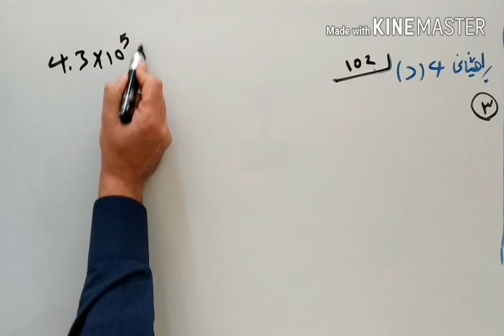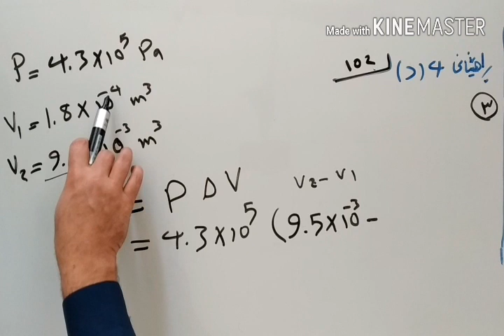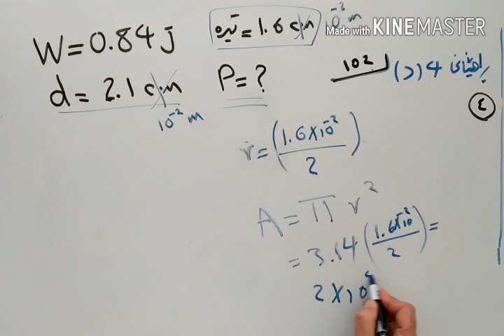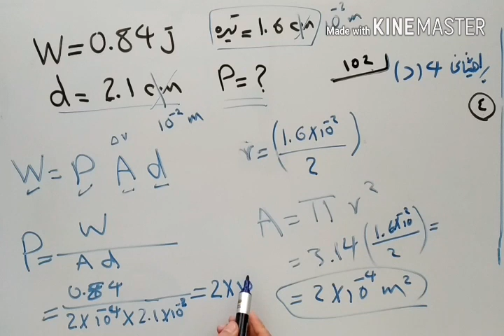فیزیای پۆلی دەییەمی زانستی ڕاهێنانی 4 د لاپەڕە 102 ئـیـشی داینەمیکی گەرمی پ ۳ و ٤